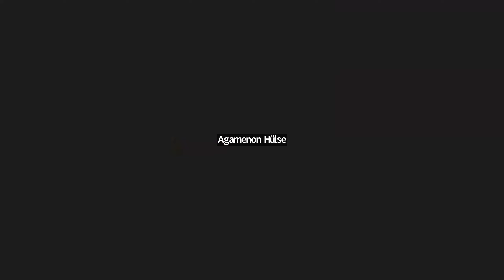Reunião Científica - 650